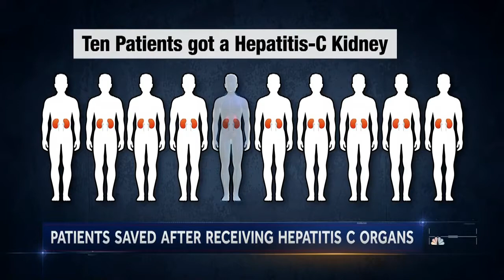A Look At A New, Bold Experiment At UPenn For Organ Transplants | NBC Nightly News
Doctors at the University of Pennsylvania treated 10 patients on the organ transplant waiting list with a Hepatitis C infected kidney. All 10 got the virus and were treated with one pill for 12 weeks. Today, all 10 are healthy with functioning kidney.